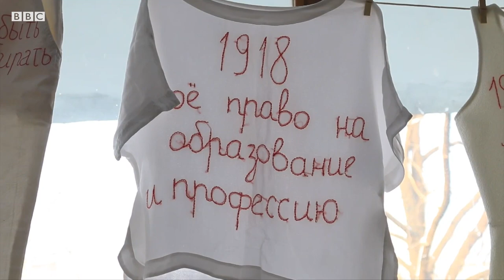Дунё: Яланғоч аёллар ва санъатни ким қандай тушунади?- BBC Uzbek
Мусулмон кўпчилик яшайдиган жамиятда яланғоч аёллар иштирокидаги санъат кўргазмаси ташкил этишнинг имкони борми?
Бишкекда ана шундай кўргазма ўтказилди.
Феминале, яъни феминизм ғояси йўғрилган услубда ташкил этилган ушбу кўргазмада яланғоч моделлар ва аёл танасининг очиқ тасвирларини кўриш мумкин.
17 кун давом этувчи кўргазма бундан уч йил аввал Москвадаги босмахонада чиққан ёнғинда ҳалок бўлган 17 аёлга бағишланган. Ёнғин қурбонларининг деярли бари қирғизистонлик меҳнат муҳожирлари эди.
Кўргазма ташкилотчилари ўз мақсадлари оилани боқиш ташвиши гарданига тушган аёллар ва аёлларнинг иқтисодий эркинлигига жамият эътиборини қаратиш эканини айтадилар.
Бироқ аёлларнинг эркинликка бундай интилиши ҳаммага ҳам ёқмаган.
Ҳукуматдан миллий қадриятларни ҳимоя қилишни талаб этган бир гуруҳ қирғизистонликлар феминистларнинг бу ташаббусига қарши кескин норозилик билдирдилар.
Айрим таниқли қирғиз сиёсатчилари ва фаоллари ҳам феминистларнинг бундай «ҳаддидан ошиши»ни қаттиқ қоралаб чиқдилар.
Улар ташкилотчиларни қирғиз менталитетини ҳурмат қилмасликда айбладилар.
Мамлакат маданият вазири Азамат Жаманқулов кўргазмани «феминизм байроғи остидаги яланғоч аёллар ҳаракати» дея тасвирлади.
Унинг сўзларига кўра, хорижий мамлакатларда черковларда яланғоч намойишлар уюштирган феминстларникига ўхшаш “провакацион ҳаракат” Қирғизистонда ҳам юз берди.
Вазир Жаманқулов кўргазма ташкил этилган музей директорини зудлик билан ишдан олиб ташлади.
Аммо 3 декабрь куни журналистлар билан учрашувда маданият вазири кўргазмани қоралашда бироз ҳиссиётга берилганини тан олиб, одамларнинг ғазабига сабаб бўлган экспонатлар олиб ташлангани, лекин кўргазма норозилар талаб этгандек ёпилмаслиги, унинг фаолияти режа бўйича давом этишини билдирди.
Кўргазмани ёқлаб чиққан сиёсатчилар ҳам бўлган. Қирғизистон собиқ президенти Роза Отунбоева санъат доим ҳам бир хил бўлмаслиги, баъзида, ҳатто, жанжалли тус олиши мумкинлигини таъкидлаб, мазкур кўргазманинг мақсади жамиятни адолатли бўлишга чақириш эканини билдирди.
20 дан ортиқ давлатдан келган аёл ижодкорларнинг асарлари тўпланган кўргазмада аёлларнинг иқтисодий эркинлиги ёки қарамлиги, оиладаги зўравонлик, руҳий саломатлик, сиёсий иштирок каби мавзулар турли усулларда очиб беришга ҳаракат қилинган.
Кўргазма 15-дебарга қадар ўз ишини давом эттиради.